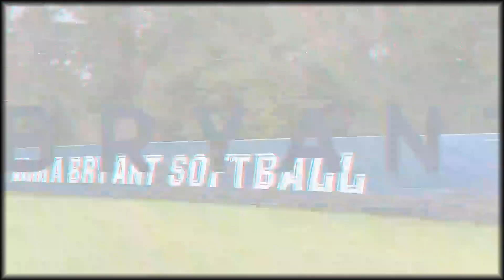December 2nd Morning News -Alma Bryant High School